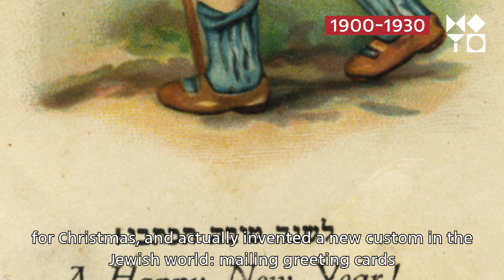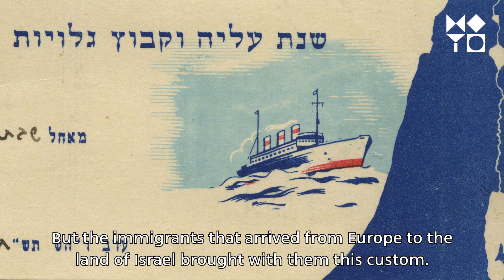SHANA TOVA !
On the eve of Rosh Hashanah, we wish you a very healthy new year – a year in which art and creativity will offer comfort, hope, and inspiration in these difficult times.
We greatly regret that beginning on Friday, September 18, in keeping with government regulations, the Museum will close its doors to the public.
The physical campus will be closed until the restrictions are lifted, but our digital portals remain open. Please visit us on our website and social media for a wealth of programs and activities.
As a holiday appetizer, we invite you to view “A Brief History of New Year Greetings” for a quick look at how Rosh Hashanah cards evolved until our time.